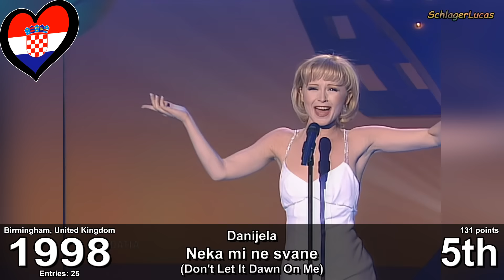Croatia 🇭🇷 in Eurovision Song Contest (1993-2023)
Here's a recap of all the songs that competed for Croatia in Eurovision Song Contest from 1993 to 2023. Please, enjoy!

Croatia has participated in the Eurovision Song Contest 28 times since making its debut at the 1993 contest. Their entry has since 1993, excluding from 2012 to 2018, been selected at the Dora pop festival, an event organised by the national public broadcaster Croatian Radiotelevision (HRT). Croatia's best result in the contest is a fourth-place finish in 1996 and 1999.

Croatia achieved six top ten results in seven years, with Magazin and Lidija sixth (1995), Maja Blagdan fourth (1996), former Magazin member Danijela Martinović fifth (1998), Doris Dragović (who was 11th for Yugoslavia in 1986) fourth (1999), Goran Karan ninth (2000), and Vanna tenth (2001). Since then, Croatia has failed to reach the top ten.

Croatia failed to reach the final for four years in succession (2010–2013), before choosing to not participate in 2014 and 2015. Croatia returned and reached the final in both 2016 and 2017, before again failing to reach the final for four consecutive contests (2018–2022). This non-qualification streak was broken in 2023, when Croatia advanced to the final. In total, Croatia has failed to reach the final in 9 of the last 14 contests it has entered.